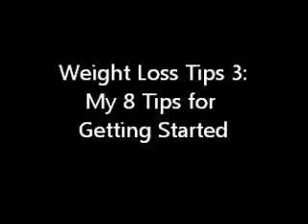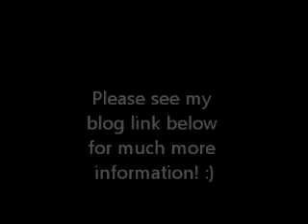Weight Loss Tips 3 Getting Started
My 8 Tips on getting started. Preparing meant a lot to me from the start of my journey, and throughout when I've had to get back on track. I hope these will be useful to you. Find much more information on this as well as a few other important points in my blog.